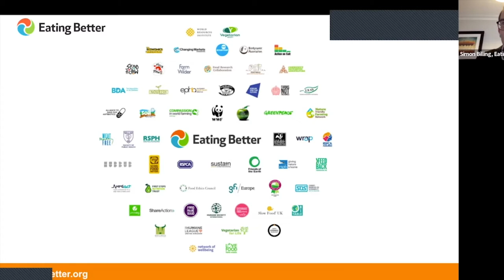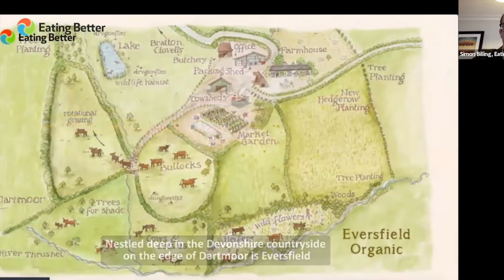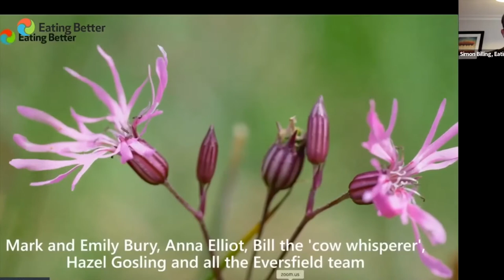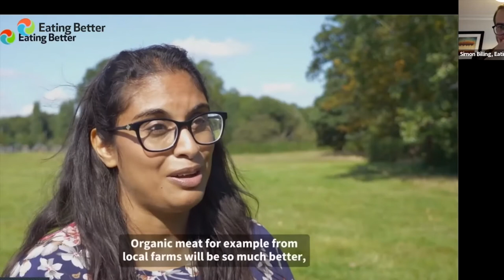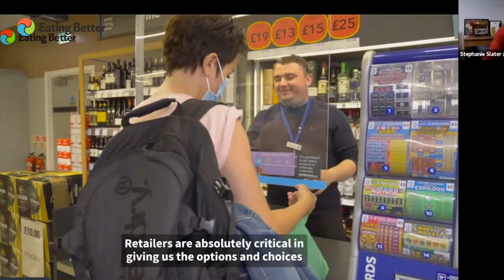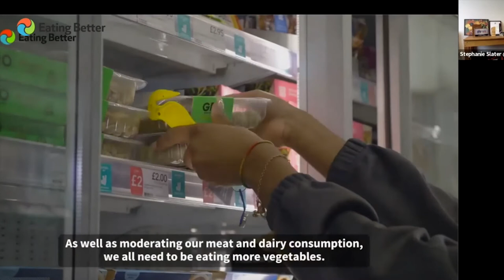Producing, Serving and Buying Better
Oxford Real Farming Conference 2022 discussion with Stephanie Slater; Nicole Pisani;
Helen Browning; Simon Billing.

Three films called ‘Producing Better', 'Serving Better' and 'Buying Better' showcase the farmers, food businesses and organisations that are putting sustainability and health at the heart of their operations. The films feature Eversfield Organic, a beef farm in Devon which has a counter in the Selfridges food hall, farm shops across the South West and a thriving online business, and Mandeville Primary, in the east end of London that is serving "less and better'' meat and is the home to the School of Food, teaching children how to grow and cook. Also featured is the Co-op, a UK retailer that's on a journey to a "less and better" approach, working with farmers to ensure the highest animal welfare, and winning awards from Eating Better alliance members, Compassion in World Farming and RSPCA assured. Following the screenings, there will be a panel discussion on the following themes: How farm businesses can build demand for organic and nature-friendly farming, how to access public sector supply chains at a local level and sourcing better to ensure higher animal welfare and environmental standards.